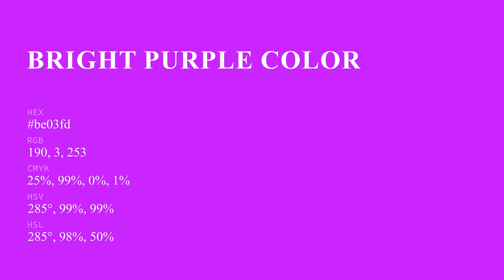Bright Purple color be03fd hex Cool Violet color be03fd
What color is Bright Purple ? be03fd hex, Cool Violet color be03fd

Hex be03fd Color Code is also known as Bright Purple color

Hex be03fd Color code in RGB color code model is created after adding 74.51% red color, 1.18% green color and 99.22% blue color.
Hex be03fd Color code in CMYK color (process color) code model is generated after subtraction of 25% cyan, 99% magenta, 0% yellow, 01% black.